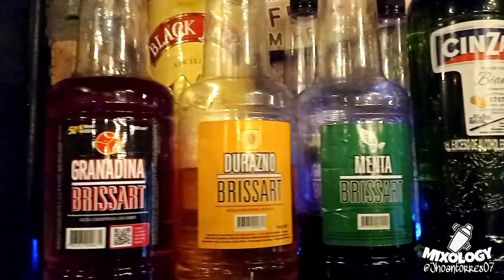Cocteleria, Mixologia y Arte